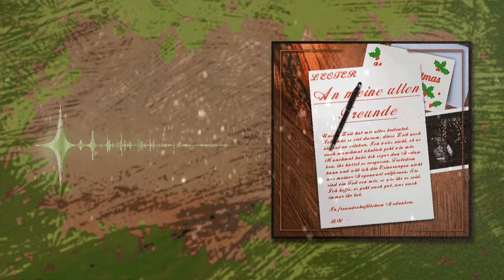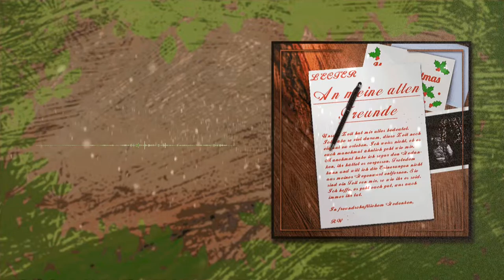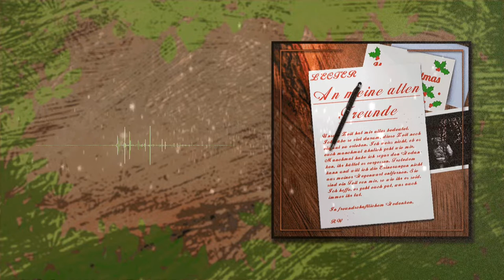LECTER - AN MEINE ALTEN FREUNDE (Prod. by Lecter)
▬Inhalt▬▬▬▬▬▬▬▬▬▬▬▬
Beat, Text, Mix und Master sind von mir.

Großes Dankeschön an Julez0660, die den Refrain des Songs gesungen hat!

Ich bin Rapper und lade hier regelmäßig Songs hoch. Dabei produziere ich meistens alles selbst. Falls du ein Fan von fortgeschrittener Raplyrik bist, bist du hier genau richtig!

▬ Social Media ▬▬▬▬▬▬▬▬▬▬▬▬

lecter_official_/?igshid=15blwiwv0fg9z